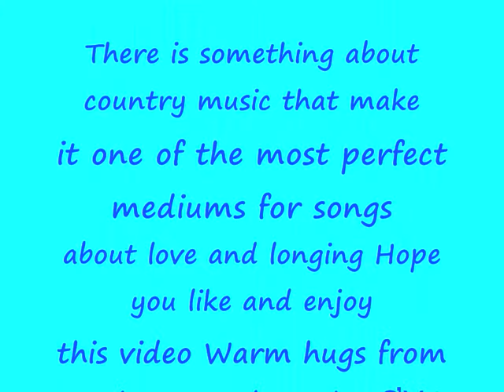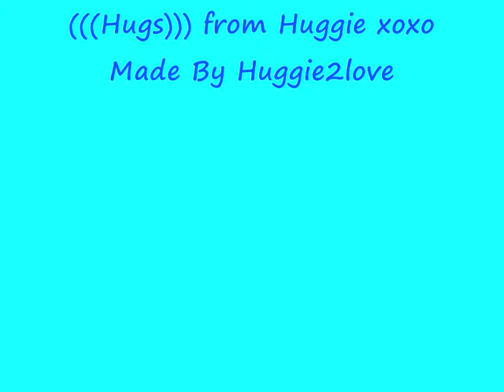I'm So Afraid Of Losing You Again - Artist James O'Gwynn - beautiful Country love song by Huggie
I'm So Afraid Of Losing You Again - James O'Gwynn - beautiful Country love song - There is something about country music that makes it one of the most perfect mediums for songs about love and longing.
Hope you like and enjoy this video much ԼƠƔЄ (((Hugs))) from Huggie xooxo
Song Lyrics I'm So Afraid Of Losing You Again -
Sometimes I want to throw my arms around you
Then I tremble at the thought of giving in
Because I know how much it costs to love you
And I'm so afraid of losing you again
Being close to you revives the sorrow
That wakes me up and tells me, I can't win
I'd love to wake up in your arms tomorrow
But I'm so afraid of losing you again
If heaven were to hear my heart's confessions
Wanting you would be my greatest sin
But I'm glad that you're no longer my possession
'Cause I'm so afraid of losing you again